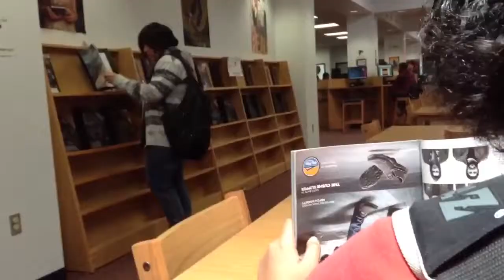"The Stalker"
Original Stalker video by Gumbles Productions